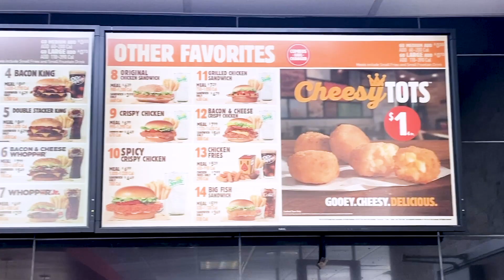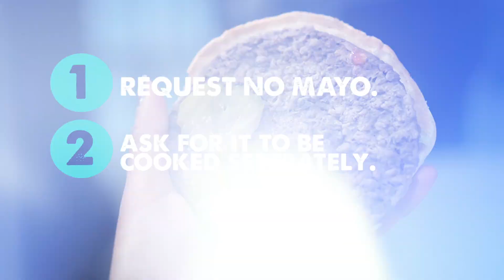VEGAN BURGER KING IMPOSSIBLE WHOPPER vs. WHOPPER REVIEW! | Blind Taste Test w/ Meat Eater Husband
Vegan Burger King Impossible Whopper Review! I'm vegan, but my husband is not - so I brought home the ImpossibleWhopper for him to do a blind taste test. Here's our review!

➤ Eco Smart Home/Tesla Videos: WEEKENDS
➤ Vegan + Eco Travel/Lifestyle Videos: WEEKDAYS

🎥 VIDEO EQUIPMENT I TYPICALLY USE 🎥

*NEWEST Vlogging Camera

Old Vlogging Camera

Vlogging Lens

*NEWEST Audio for Camera

Old Audio for Camera

Audio for Phone

*NEWEST DRONE

New Drone

Old Drone

Gorilla Pod

Photography Cam

Photography Lens

Until the next video, keep on living an adventurously green life!

xoxo,

Ashley Renne 💋